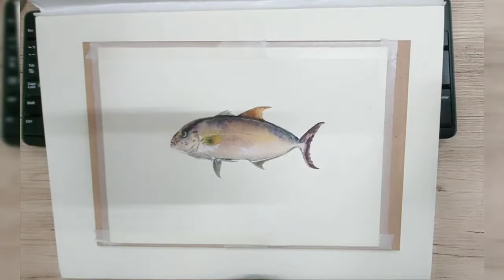watercolor painting fish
Today I drew and colored a picture of a fish.

Watercolor technique and Prismacolor wood color
Paper used Wataukii Cold pressed 300 g.
Watercolor using winsor&newton van gogh sennelier.
Prismacolor wood color

Thank you friends for always following my work 🙏😊💕

Thank you for viewing my work 🙏😊💕